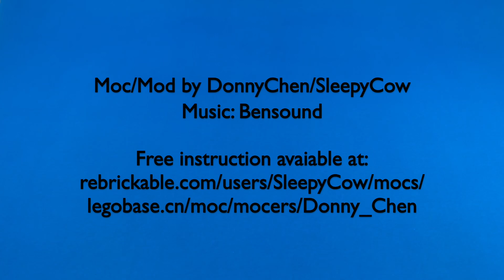Transformable LEGO Wall-E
A little build a made for Brickvention 2023, 247 pcs. Free instruction available let on Rebrickable